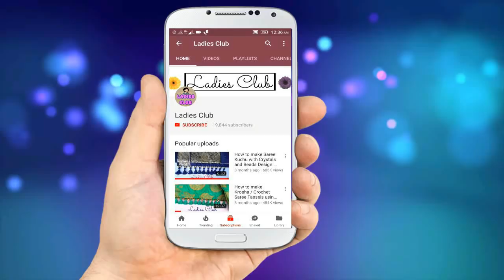सिखते है मंगलसूत्र कैसे बनाये? | Designer Mangalsutra making I घर बैठे खूबसूरत मंगलसूत्र सिखते है I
Hi friends,

If, you have not yet Subscribed my CHANNEL please Subscribe which is free of cost and you will get notification whenever I upload new videos and you can stay in tune with me to get all my New Creations.

Today we will see a unique / latest pattern of Mangalsutra.

("mangal" means holy and "sutra" mean thread in Hindi) is a sacred piece of jewelry that is tied around an Indian bride's neck by her groom on the couple's wedding day. The ceremony is called "wearing the auspicious" or Mangalya dharanam, and gives the wife her status as the husband's life mate. The new bride wears the mangalsutra necklace as long as her husband is alive to indicate goodwill, mutual love and a long-lasting commitment to each other. According to Hindu Dharma, those making a mangalsutra chain for the bride use silver or gold cords but can substitute cords with stringing small-sized black beads on a thread.

It is also known as 'Bead Art'. This necklace is a daily wear design...traditionally called "Mangalsutra" in India...:).

Materials Required
1) wrapped jhumka base 2
2) ball chain purple color & Golden color
3) kundan square shape & round shape
4) Bead caps
5) Head pin
6) Stone Rings
7) round beads
8) Favibond
9) stoppers
10) Jump Rings
11) Stud base
12) Chain Cutter
13) Fabric Glue

Only for My Lovely Ladies
Get All Things which I Use from Below Links:

1) Silk thread jewellery making kit For Beginners

2) Cutter/Pliers Tools

3) Flower Bead Caps

4) All Size Bangle Boxes

5) Jewelry making chains

6) All Size Jhumka Base

7) Multi color Silk thread Spools

8) Donut Rings All sizes

9) Earring Base

10) Necklace Dori

11) 8mm Beads

12) Multipurpose storage box

13) Jewellery Kit

14) Saree Covers

15) Blouse Covers

16) Dressing Kit

17) Earrings & Rings Case

18) Bangles Holder